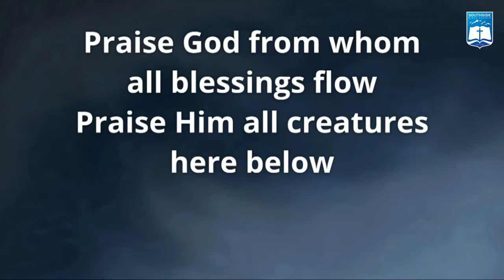Ken Murphy | THE REFORMATION: Soli Deo Gloria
Ken Murphy
Southside Bible Church - Centennial, Colorado
THE REFORMATION: Soli Deo Gloria